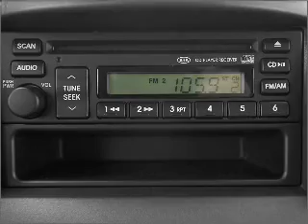2006 Kia Sorento - Carrollton TX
Year: 2006
Make: Kia
Model: Sorento
Trim: LX
Engine: 3.5 liter 6 cylinder 24 valve
Transmission: 5-Speed Automatic
Color: Tan
Mileage: 119964
Address:
1700 I-35